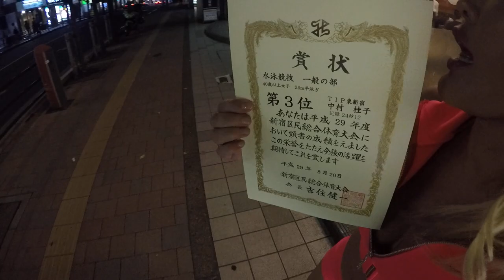新宿区水泳大会2017年8月20日自由型3位峰岸ふじこ